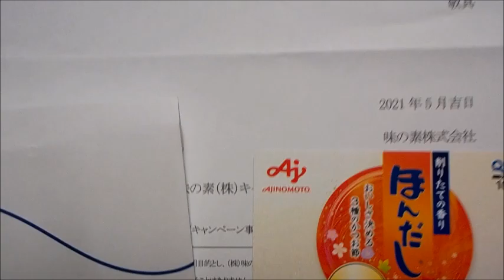神木隆之介さん 杉咲花さん 小栗旬さん ほんだしCM commercials in Japan ～ 懸賞当選報告？